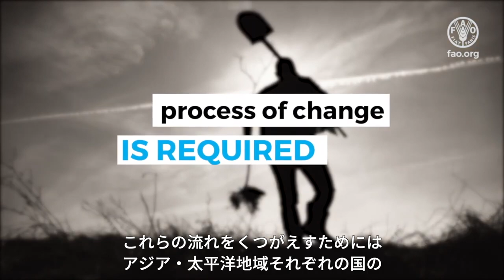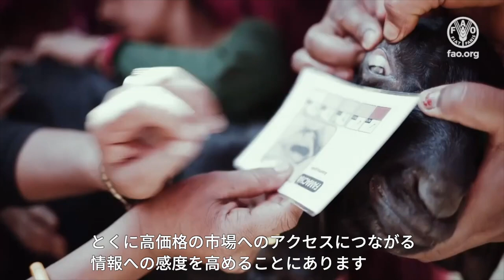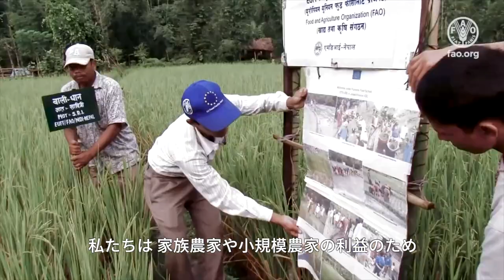Family Farming, the future of Asia and the Pacific (with Japanese subtitles)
The video was produced ahead of the APRC35 and served to launch the UN Decade of Family Farming in the Asia and the Pacific Region.